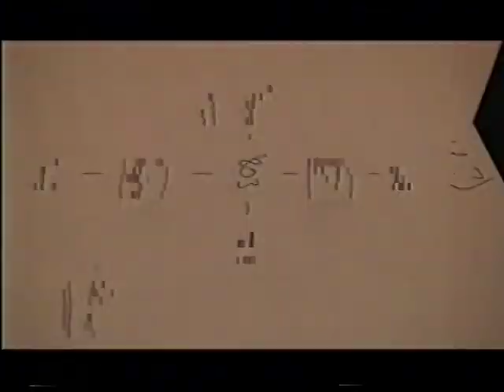トヨタF-1 ブリジストン 佐藤琢磨 ②